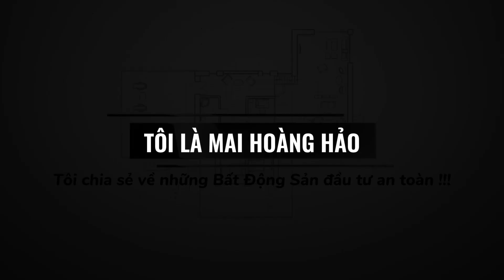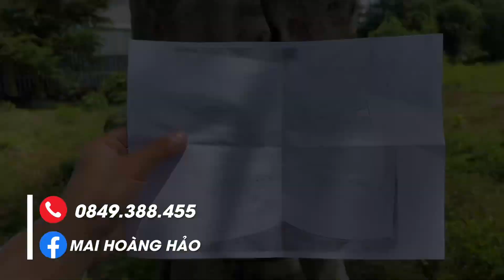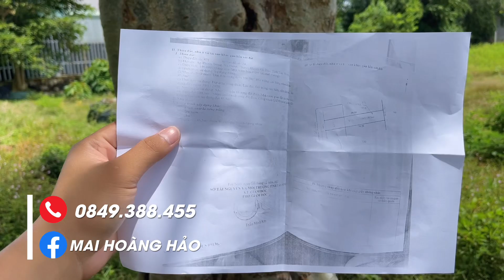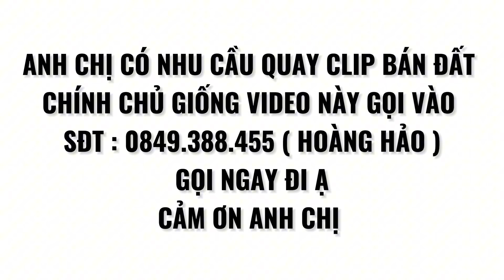Bán Nhanh Bán Gấp Chỉ 150 Triệu Sở Hửu Lô Đất 5x29 Ở Tại Huyện Gò Dầu Tây Ninh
Nhận ký gửi và mua bán nhà đất Hoàng Hảo TV
           Hảo - 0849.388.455 ( di động / Zalo )
           Hảo - 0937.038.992 ( di động / Zalo )
📍 Vị trí: Ấp Phước Đông, Xã Phước Thạnh , Thị Xã Trảng Bàng, Tây Ninh

✅ Diện tích: 5 x 29 ( 146 m2 )
✅ Mục đích sử dụng đất:  cây lâu năm (CLN) lên thổ cư được
✅ Hướng đất: Tây  Nam
✅ Pháp lý: đã có Sổ Hồng riêng (CHÍNH CHỦ - không qua trung gian) - Công chứng sang tên trong ngày.

- Đất nằm đường nhựa 8m
- Cách KCN Phước Đông 1.5KM
- Cách ĐT782 (Tỉnh lộ 19) 1.2KM
- Cách Trung tâm TX. Trảng Bàng 15KM
- Cách Thành Phố Hồ Chí Minh 55KM
- Trường học, chợ bán kính 2KM
- Khu dân cư
- Cách chợ Phước Đông 1.5Km
- Cách trung tâm hành chính Phước Thạnh 2km
- Cách bến xe An Sương 55Km
- Cách Bến Xe Củ Chi 30Km
- Cách Tp. Tây Ninh 33Km
- Cách Núi Bà Đen 35Km
- Thuộc khu dân cư hiện hữu đông đúc
- Đường ngoài nhựa, xe hơi ra vào thoải mái